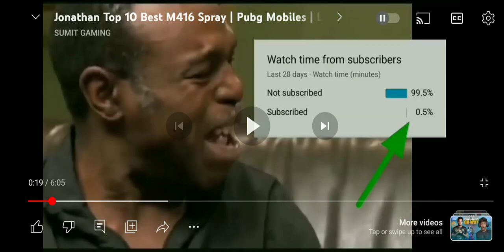most amazing 10 jonathan sprays in classic mood🥵🥵🥵🥵🥵